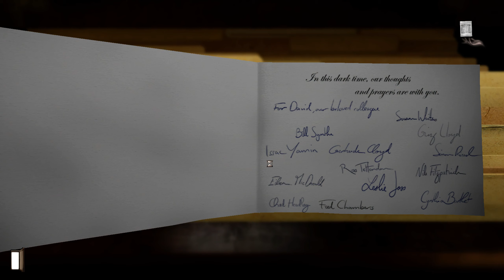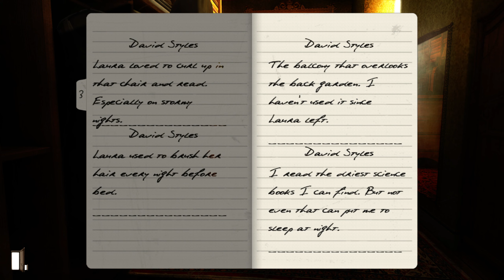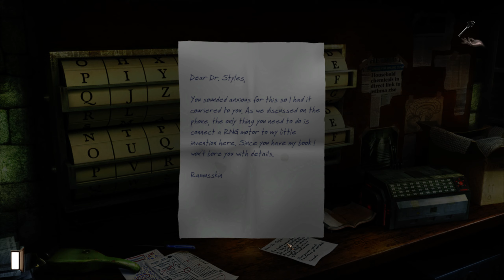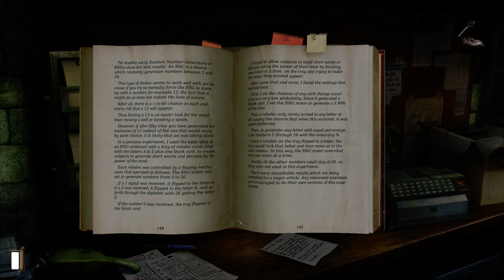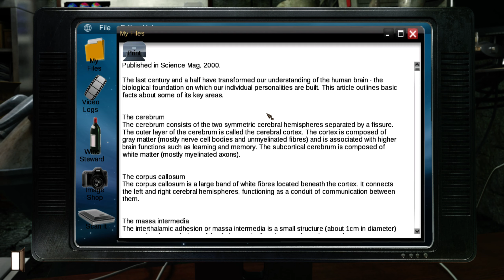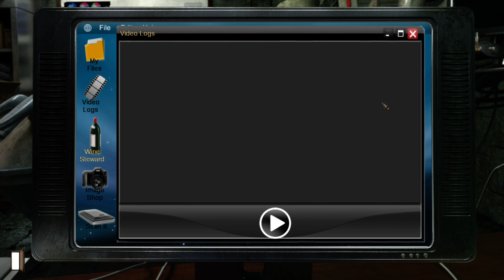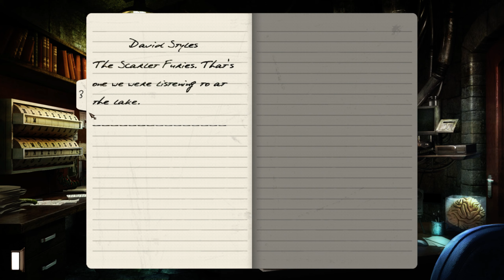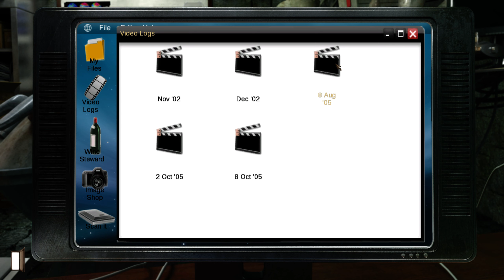Rambling Hour: Gray Matter Part 4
In this podcasty video we go from being lost as to what to do straight to making the best of a years long depression.

No we weren't in the mood to discuss current events.